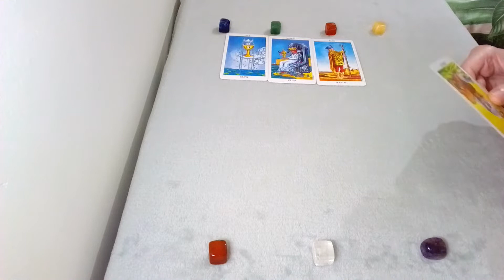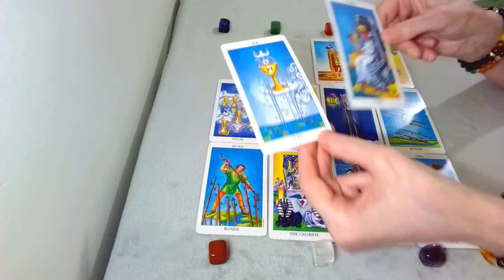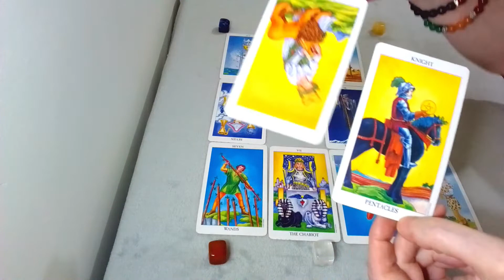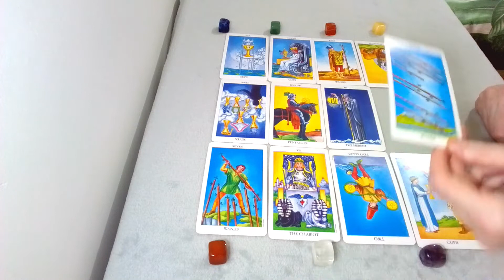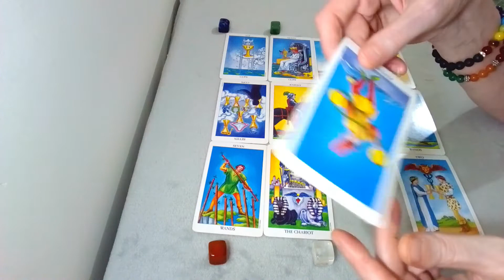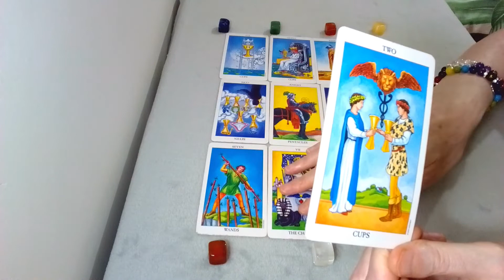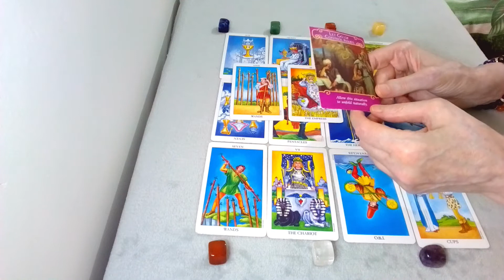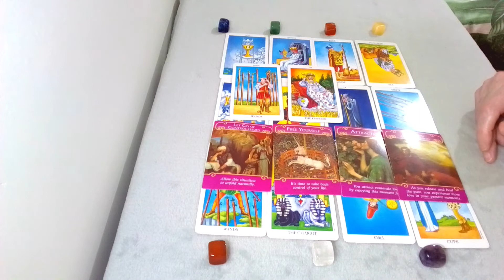SCORPIO😊LOVE AND GENERAL TAROT READING -24th AUGUST to 23rd SEPTEMBER 2022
*COPYRIGHT: Please be aware that the Karina Star Tarot graphic designs in my videos are copyrighted & you do not have my permission to use them unless stated by me, the designer.
*PRIVATE READINGS: All sales are final. I don’t offer a refund once the reading has been done.

The Music in this video: “Illusions” By Anno Domini Beats.